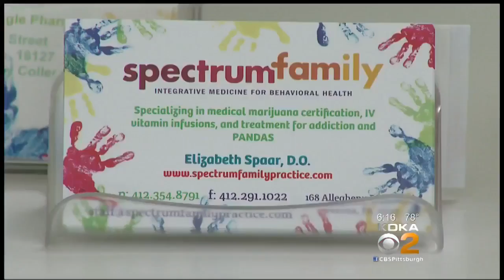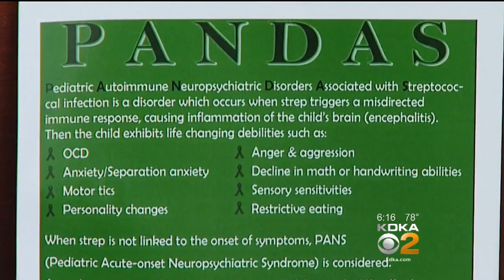Loal Doctor On Mission To Diagnose, Treat Kids With PANS/PANDAS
On PANS Awareness Day, a local doctor and mom is working on a treatment for PANS/PANDAS; KDKA's Pam Surano reports.